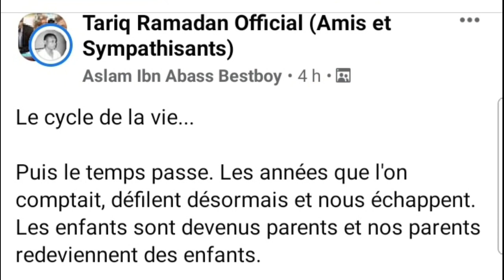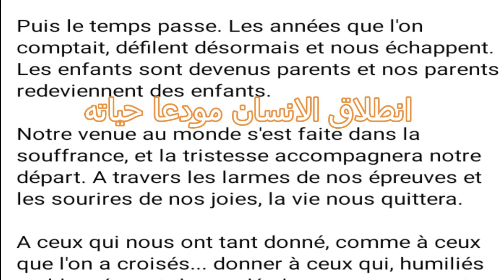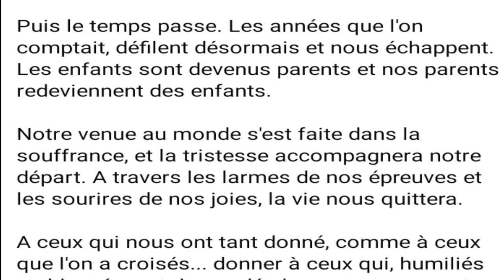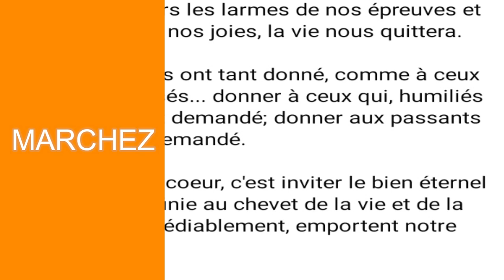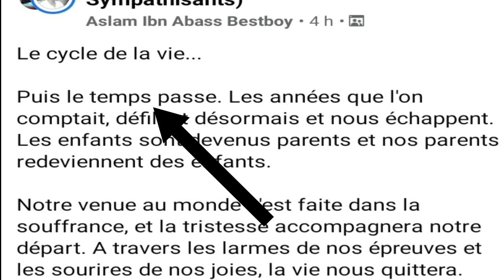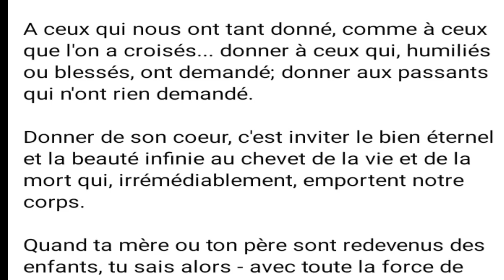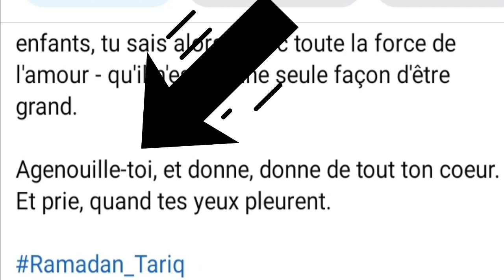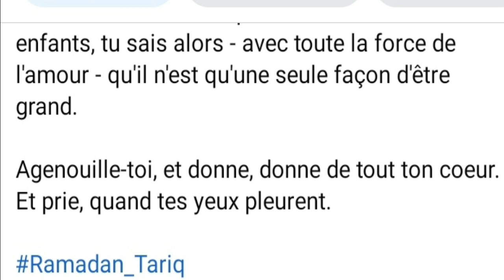Tariq Ramadan, le cycle de la vie.